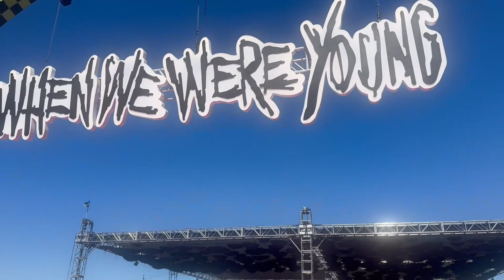Vegas Day 3 When we were young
Welcome to the video, a little highlight of the WWWY Music Festival.
Just a few snippets of the bands I checked out, and of course the look I rocked ;)